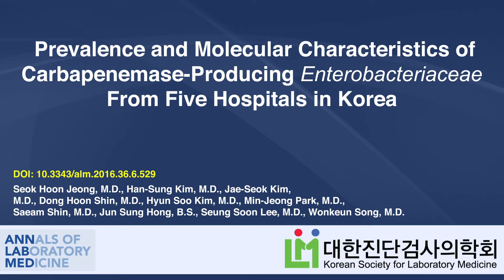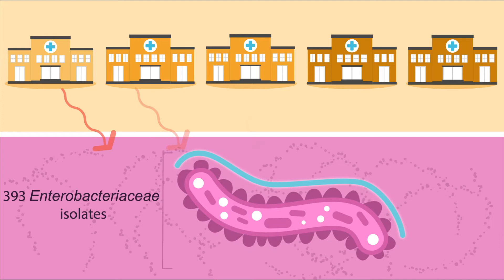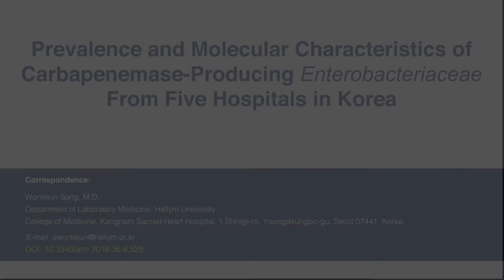Carbapenemase-Producing Enterobacteriaceae in Korea: Prevalence and Molecular Features (Ann Lab Med)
In their recent study titled “Prevalence and Molecular Characteristics of Carbapenemase-Producing Enterobacteriaceae From Five Hospitals in Korea” published in the Annals of Laboratory Medicine, scientists investigate the occurrence of hospital-acquired infections caused by Carbapenemase-producing Enterobacteriaceae (CPE) across 5 Korean hospitals. Their findings shed light on the important factors affecting CPE dissemination, and the current status of CPE spread in Korea.

For more details, read the full paper in Annals of Laboratory Medicine published by the Korean Society for Laboratory Medicine (KSLM).